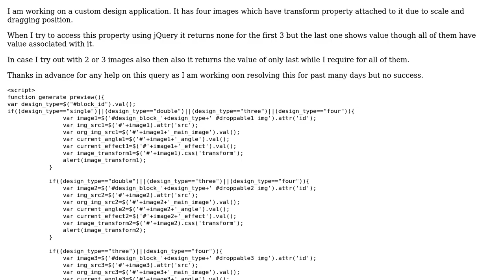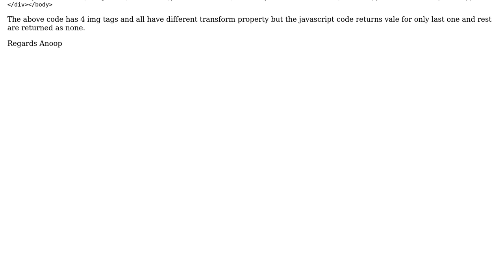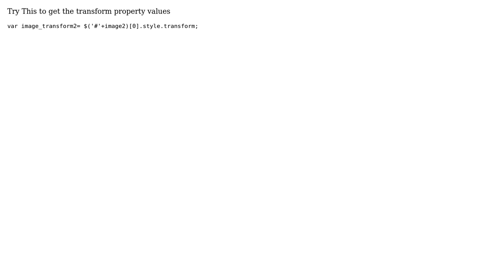jQuery css('transform') returns none (3 Solutions!!)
jQuery css('transform') returns none

With thanks & praise to God, and with thanks to the many people who have made this project possible! | Content (except music & images) licensed under CC BY-SA | Music | Images & others | With thanks to user Sebastian Thomas user Arnelle Balane user Anoop user Abdul Qadir R. and the Stack Exchange Network Trademarks are property of their respective owners. You are responsible for your own actions.